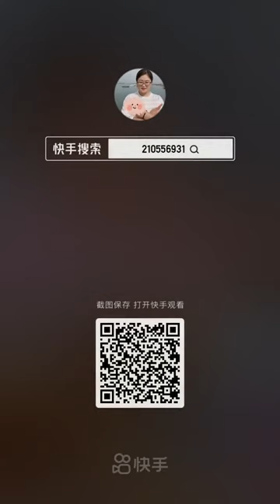Chinese Seafood Mukbang ASMR Spicy Seafood Eating Show #37